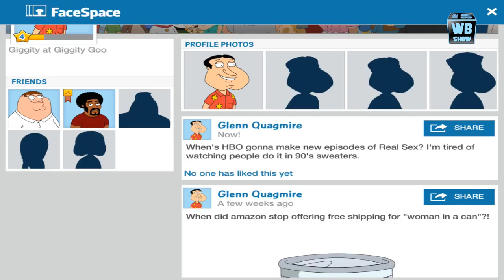Family Guy: QS - Outfit Shop Unlocked! [Episode 7]